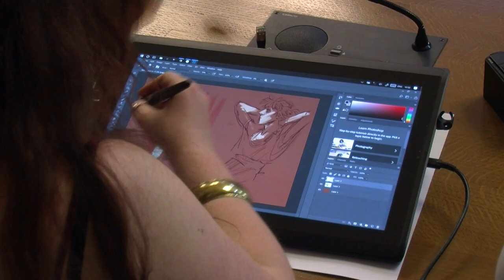Atelier éphémère - Dessin de modèles de costumes